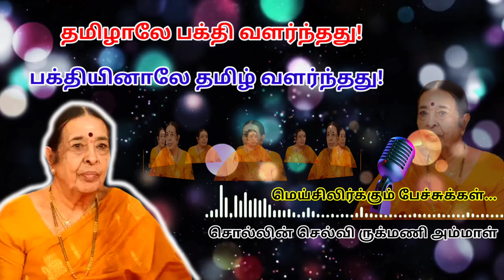சொல்லின் செல்வி ருக்மணி அம்மாள் மெய்சிலிர்க்கும் பேச்சு | Rukmani Ammal Motivational Speech